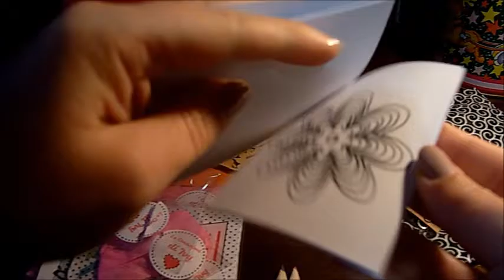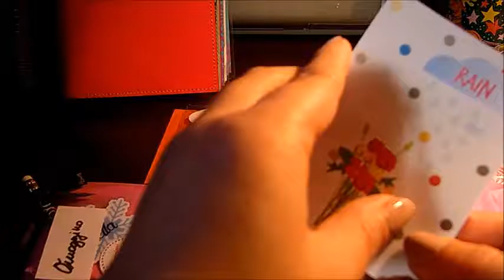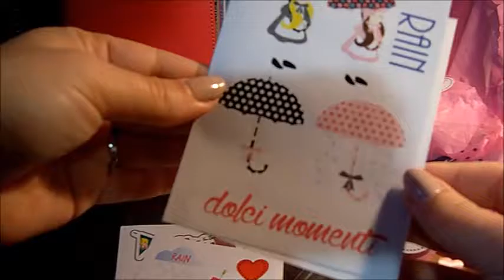KIT NOVEMBRE LE CREAZIONI DI IVY